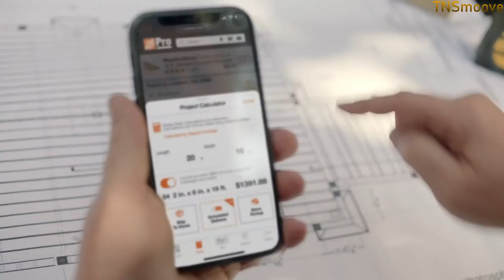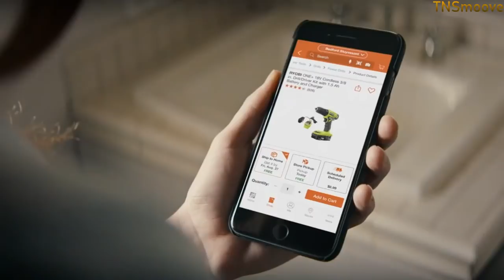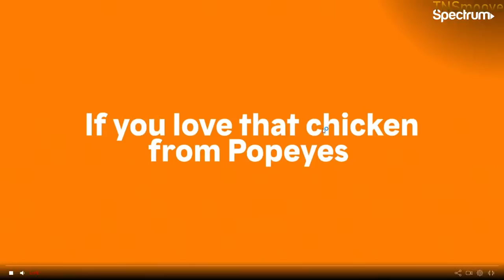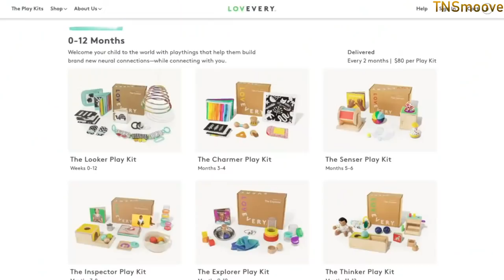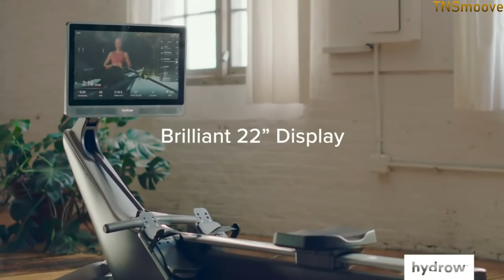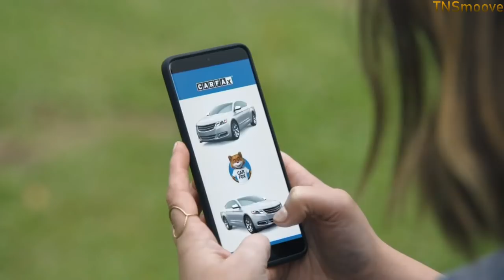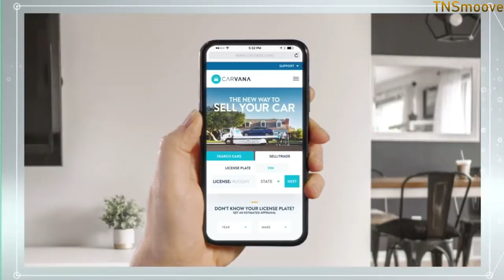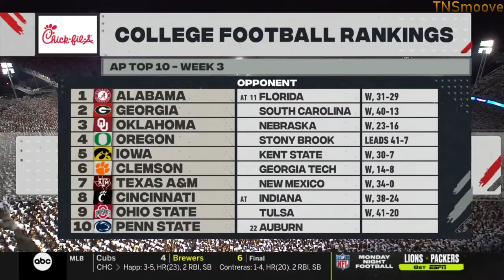#22 Auburn vs. #10 Penn State | NCAAF Live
#22 Auburn (2-0) @ #10 Penn State (2-0)

Auburn Tigers travel to Beaver Stadium to take on the #10 team in the Nation. Auburn is looking to prove they belong on top and can play with the best of the best. Penn State is looking to gain some respect from the SEC and show they can compete with arguably the best conference in college football.

Hello, You have found your way to TNSmoove. I love sports and gaming. Sports and gaming is about all you'll find on this channel. I would like everyone to know that I am human just like you. I live in Tennessee. It is great!!! I would like to think everyone so much for all the support you give me on a daily basis.

Entertainment and Gaming Channel

*Computer Specs*
Ryzen 5 1600 Six-Core Processor GHz 3.20
NVIDIA GeForce GTX 1660 SUPER
16.0 GB
64-bit operating system